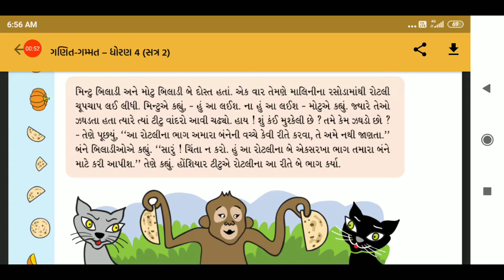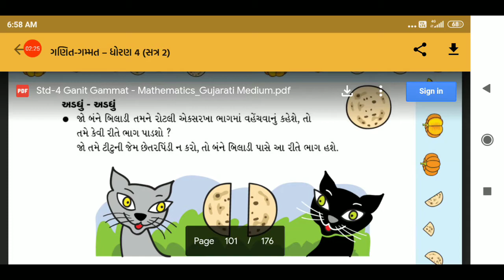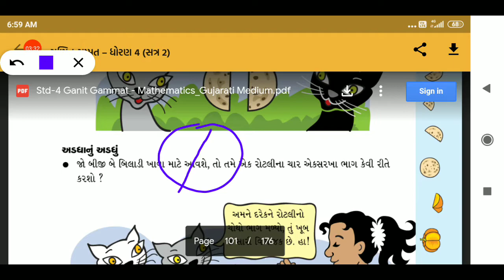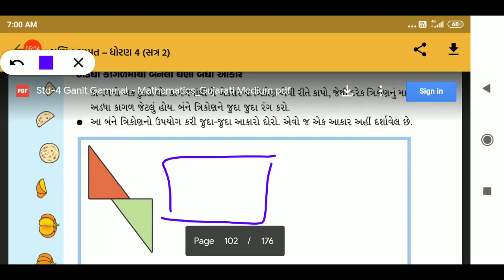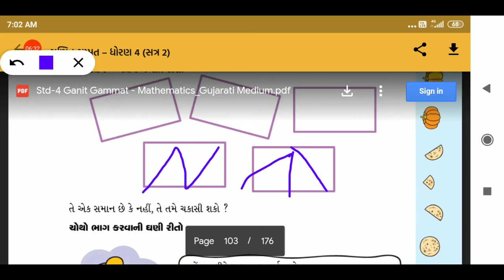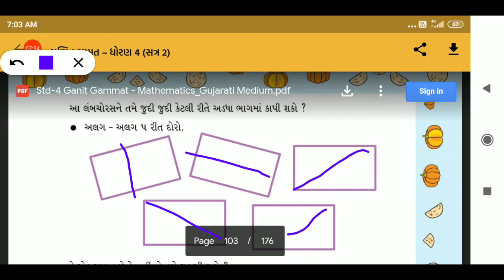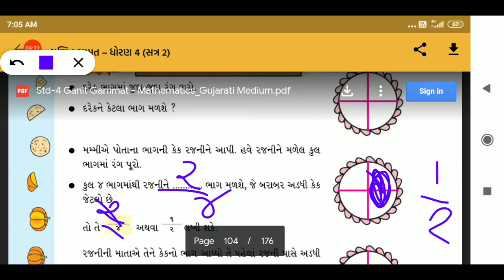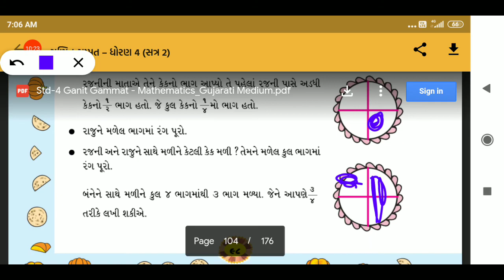11/12/2020, ધોરણ-4, ગણિત